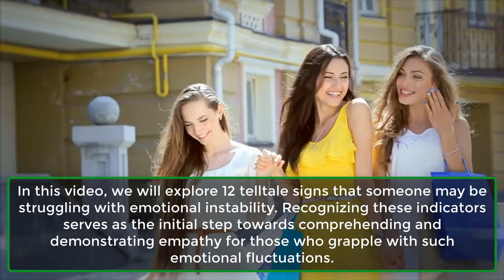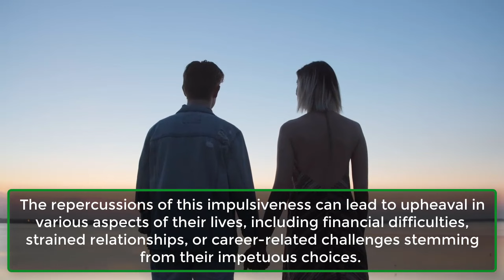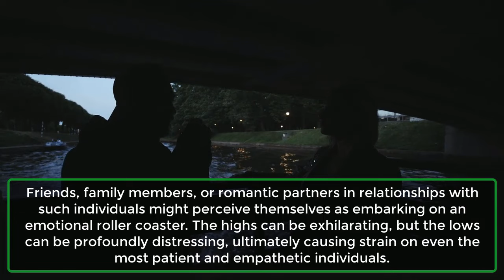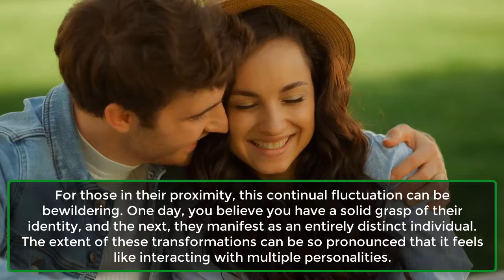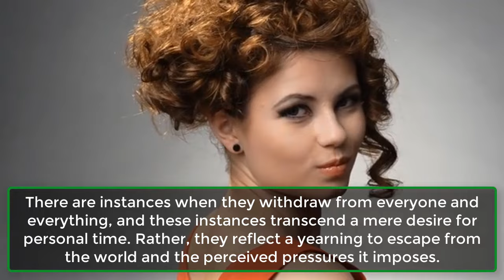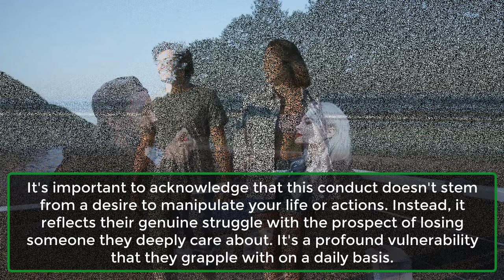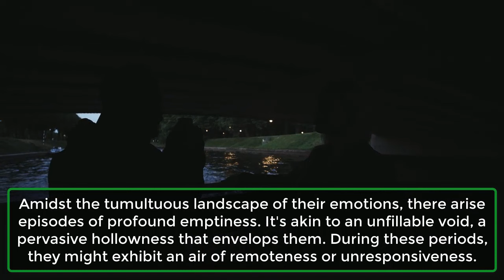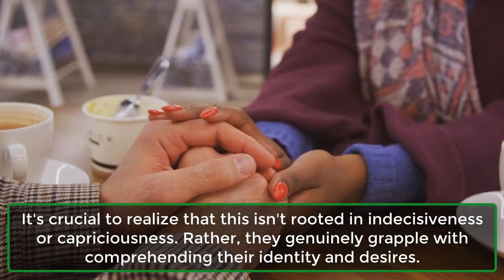12 Warning Signs Someone Is Emotionally Unstable | Human Behaviour Psychology Facts | Awesome Facts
12 Warning Signs Someone Is Emotionally Unstable | Human Behaviour Psychology Facts | Awesome Facts
There are times in our lives when our emotions seem to dictate the course. One day, we may find ourselves soaring high, while the next, we might be grappling with a sense of despair. We experience laughter, tears, frustration, and exhilaration – all integral facets of the human journey.
However, for certain individuals, these emotional oscillations are more pronounced and frequent. For example, they could experience an intense rush of joy upon receiving good news, only to transition into sadness or irritation within a matter of hours, or sometimes even minutes, without a discernible trigger.
In this video, we will explore 12 telltale signs that someone may be struggling with emotional instability. Recognizing these indicators serves as the initial step towards comprehending and demonstrating empathy for those who grapple with such emotional fluctuations.
1. Extreme Mood Swings.
2. Impulsive Behaviors.
3. Difficulty in Maintaining Relationships.
4. Overreaction to Situations.
5. Struggle with Self-Identity.
6. Avoidance of Responsibilities.
7. A Tendency to Isolate.
8. Difficulty Trusting Others.
9. Overwhelming Fear of Abandonment.
10. Feeling Emotionally Empty.
11. Over-dependence on External Validation.
12. Inconsistent Self-Image.